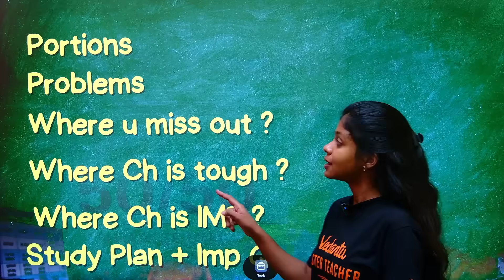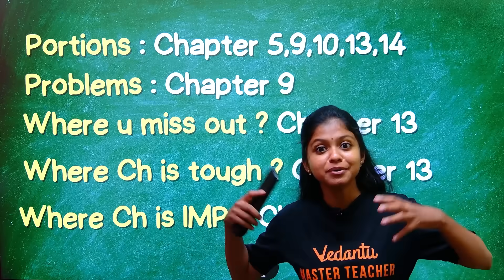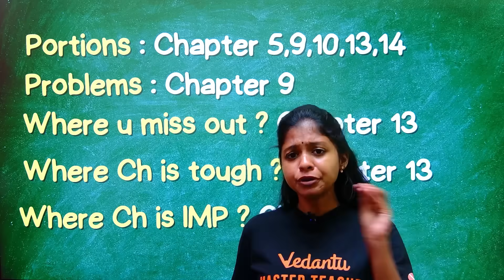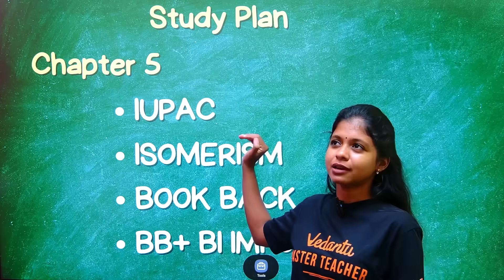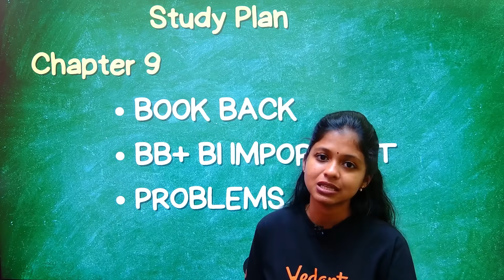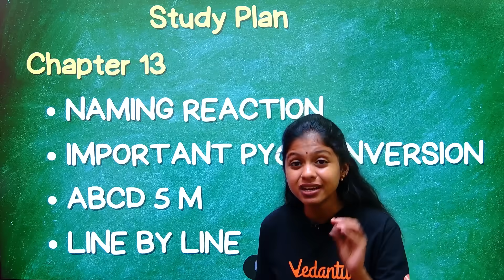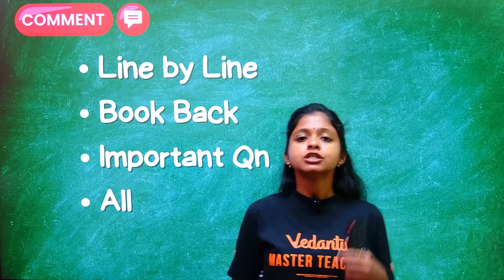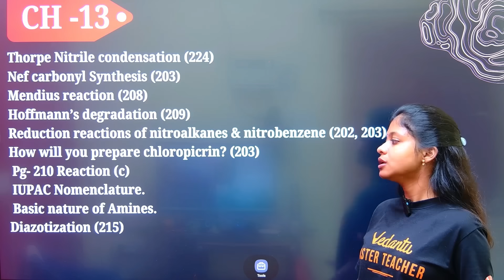12th Chemistry 2nd Mid Term Study Plan | Important Questions | Question Paper 2025